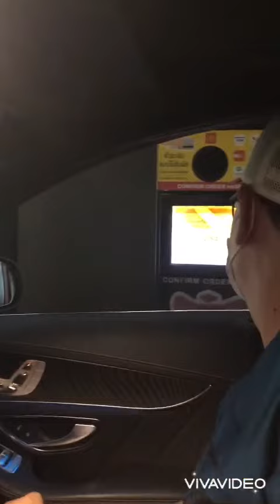ไอติมยำ!ดังในติ้กตอกเป็นยังไงมากินกัน🍦